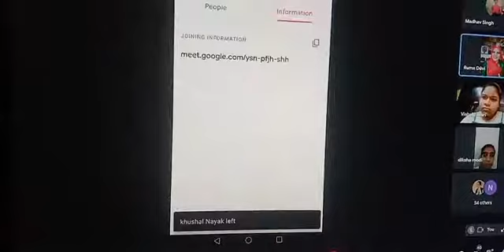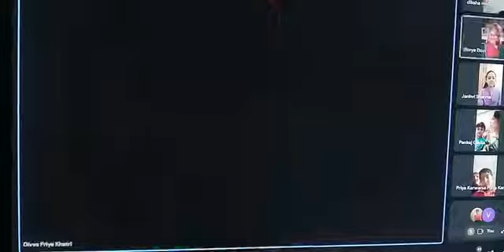Digital Baal Mela LIVE With जानी - मानी फैशन डिज़ाइनर "Ruma Devi"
डिजिटल बाल मेला सीजन-2 "बच्चों की सरकार कैसी हो"

कोरोनाकाल में बच्चे कैसे रहें व्यस्त? बच्चों के सवालों के जवाब दे रही है फैशन डिज़ाइनर "रूमा देवी"